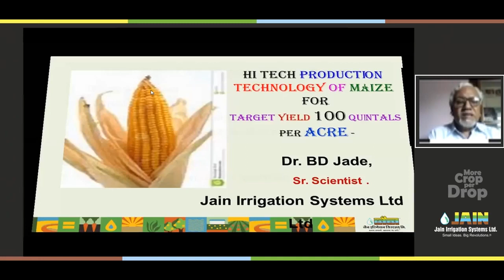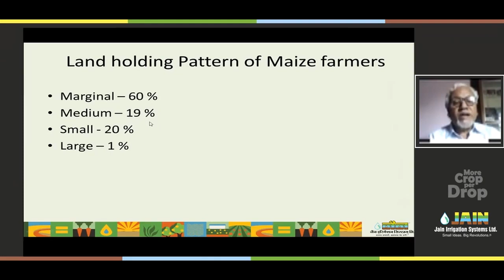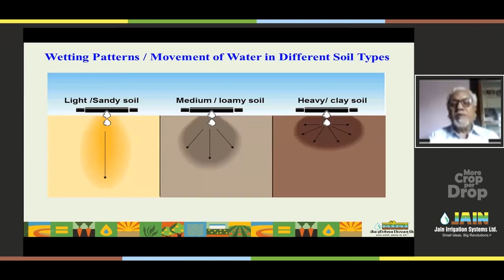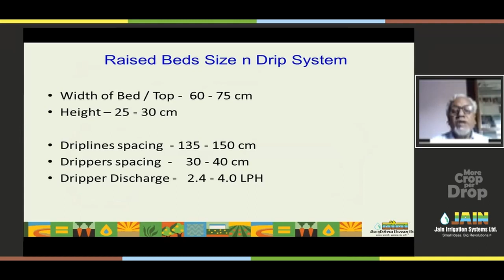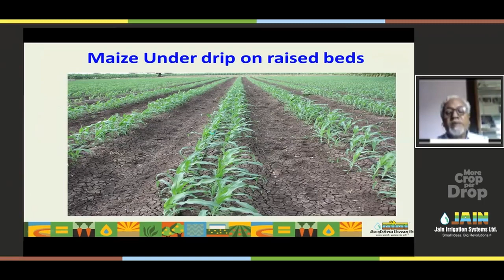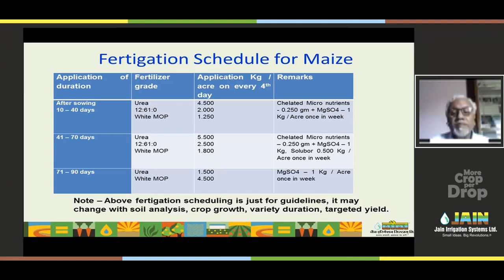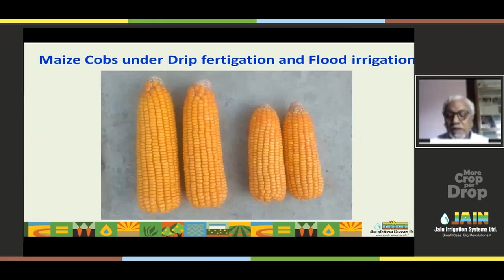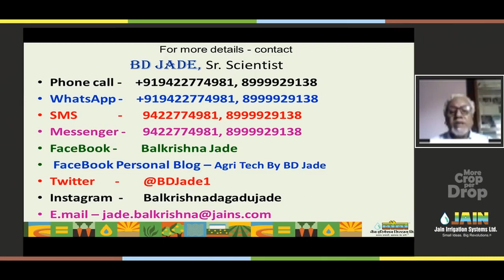मक्यासाठी उच्च तंत्रज्ञान उत्पादन तंत्रज्ञान | High tech production technology for Maize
Webinar on Hi-Tech Maize cultivation with JainTechnology

Learn in-depth from our JISLExperts on advantages of Maize Farming with JainTechnology & let your farms flourish with high yielding output

Expert Speaker: Dr. B.D Jade, Sr. Agronomist
Language: Marathi